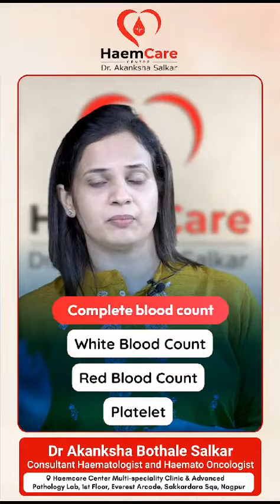What is Haematology? हेमेटोलॉजी क्या है? Who is a Haematologist? हेमेटोलॉजिस्ट का क्या काम होता है?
Let us know about Haematology and the diseases which come under haematology.